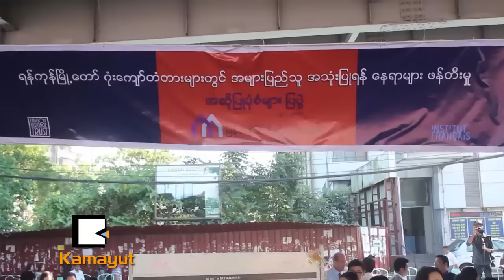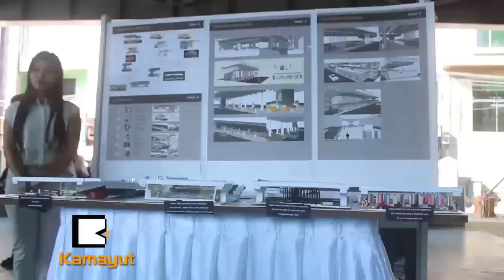အနာဂတ္ရန္ကုန္ ဦးၿဖိဳးမင္းသိန္း ဘယ္လိုပံုေဖာ္မလဲ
"ရန္ကုန္မွာ အခုေဆာင္ရြက္ေနတဲ့ ဘတ္စ္ကားယာဥ္လိုင္း ကိစၥေတြနဲ႔ တျခားဖြံၿဖိဳးတုိးတက္ေရးကိစၥေတြ အားလုံးက ရန္ကုန္သူ ရန္ကုန္သားေတြရဲ႕ ဆုံးျဖတ္ခ်က္ဘဲျဖစ္တယ္။ ဘာလို႔လဲဆိုေတာ့ က်ေနာ္တို႔က ျပည္သူလူထုက ေရြးခ်ယ္တင္ေျမွာက္ထားတဲ့ အစိုးရတစ္ရပ္ပဲ ျဖစ္ပါတယ္။"